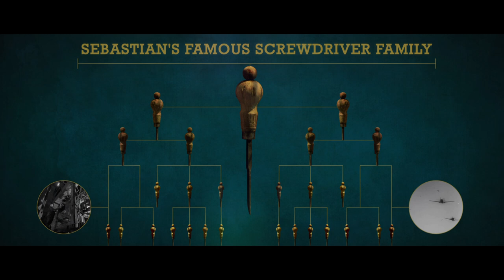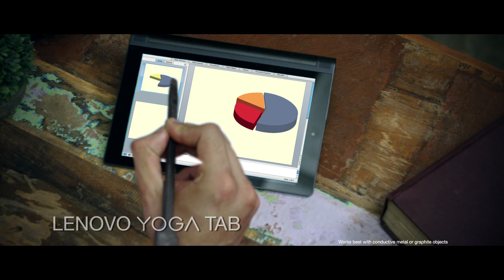Sebastian The Screwdriver: Lenovo YOGA Tab - AnyPen Technology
After lying low in a factory, the screwdriver from an illustrious family fixes the fortunes of enterprises. See how anything can now write on your Lenovo YOGA Tab with Lenovo AnyPen Technology.